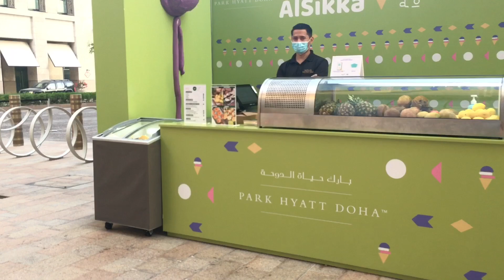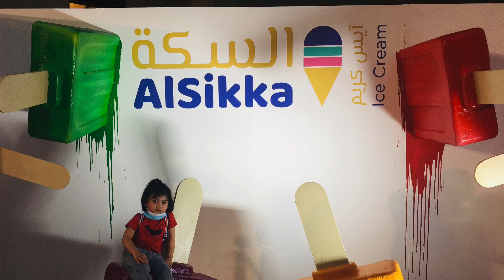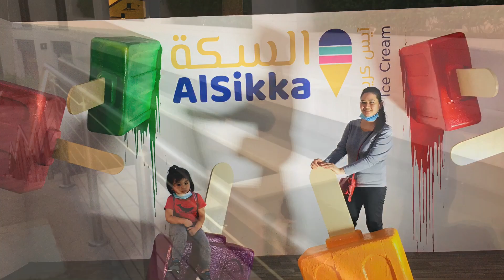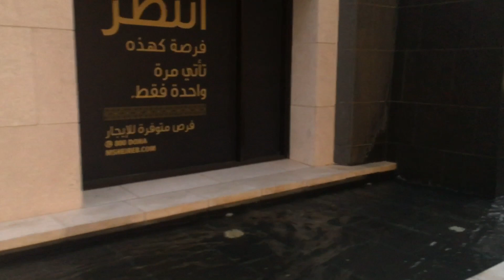EXPLORING MSHEIREB DOWNTOWN DOHA + SOUQ WAQIF | COTTON CANDY OR ICE CREAM? | FORIO RAW VLOGS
It's time for family bonding! Exploring Msheireb Downtown Doha plus Souq Waqif.

Thanks for supporting us! We APPRECIATE each and everyone of you!

Forio Raw Vlogs